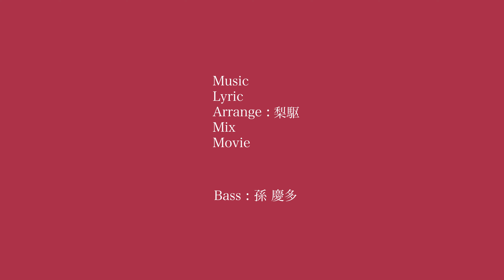テレキャスターオーバードライブ / 梨駆 feat.重音テトSV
どんな未来でも牙を剥き変えてみせる

Lyrics & Music : 梨駆
Arrangement : 梨駆
Movie : 梨駆
Bass: 孫 慶多
Illust : AI